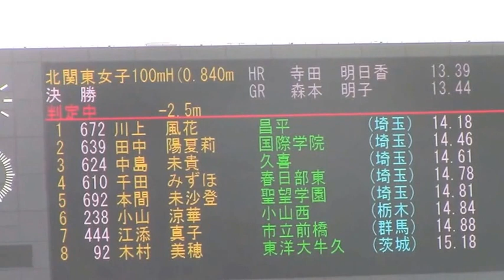川上風花 田中陽夏莉 / 2014関東高校陸上 北関東女子 100mH決勝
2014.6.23 相模原ギオンスタジアム(相模原麻溝公園競技場)
風 -2.5
1着 5ﾚｰﾝ 14.18 　[672] 川上風花 (3)　昌平 / 埼玉
2着 6ﾚｰﾝ 14.46 　[639] 田中陽夏莉 (1)　国際学院 / 埼玉
3着 7ﾚｰﾝ 14.61 　[624] 中島未貴 (2)　久喜 / 埼玉
4着 4ﾚｰﾝ  14.78 　[610] 千田みずほ (2)　春日部東 / 埼玉
5着 9ﾚｰﾝ  14.81 　[692] 本間未沙登 (3)　聖望学園 / 埼玉
6着 8ﾚｰﾝ  14.84 　[238] 小山涼華 (3)　小山西 / 栃木
7着 3ﾚｰﾝ  14.88 　[444] 江添真子 (2)　市立前橋 / 群馬
8着 2ﾚｰﾝ  15.18 　[92] 木村美穂 (1)　東洋大牛久 / 茨城
秩父宮賜杯第67回全国高等学校陸上競技対校選手権大会
北関東・南関東地区予選会